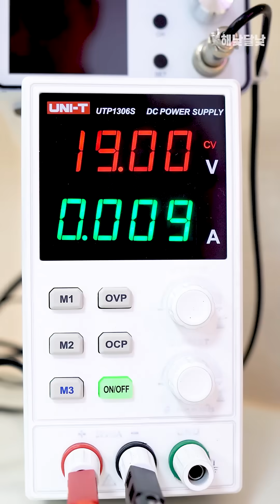이젠 화가 치밀어 오르넹..^^ 삼성 올인원 PC!!!! | 해낮달낮